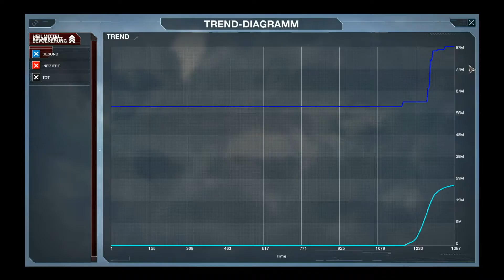Let's Play Plague Inc. Evolved #13 Viva Brasilia[normal][PC Version][deutsch][HD]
wir spielen zusammen: Plague Inc. Evolved.

Ein Weltsimulator, bei dem es das Ziel ist die Menschheit mit Hilfe von einem Bakterium, Virus oder anderen schädlichen Seuchen auszulöschen. Um das Ziel zu erreichen wird die Seuche gezielt entwickelt, verbreitet, immunisiert und letztendlich zum tödlichen Erreger. Wir sind die Seuche - unser Gegner: die Welt. Durch erfolgreiche Auslöschungen schaltet man weitere DNA Mutationen für noch verherrendere Ergebnisse.

Bereits 2012 erschien Plague Inc. als Handyapp und war dort ein oftgespieltes Spiel. Am 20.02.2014 erschien es als PC Version auf Steam.